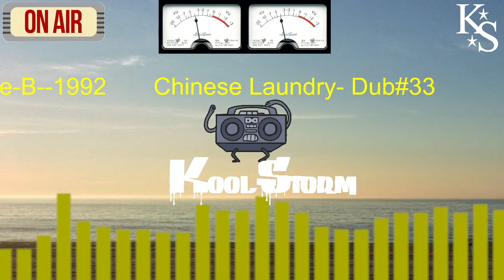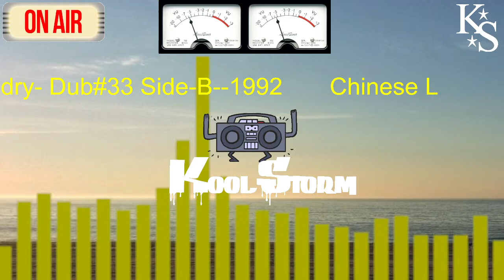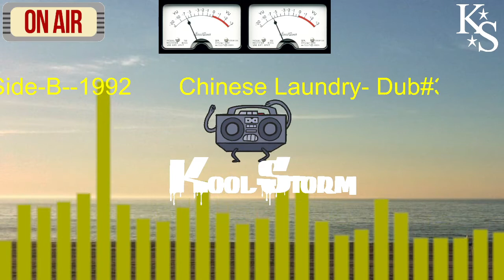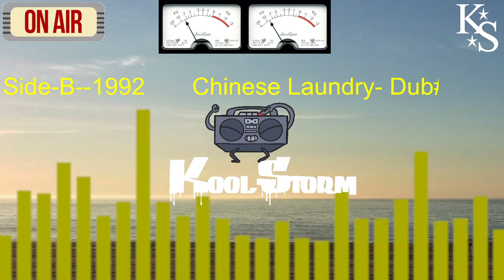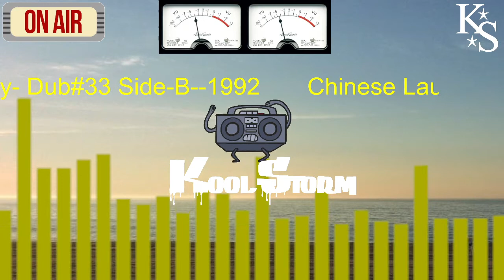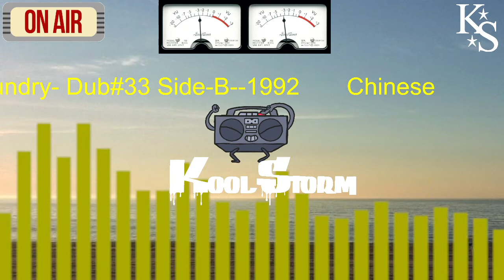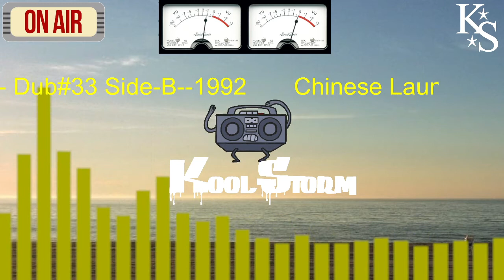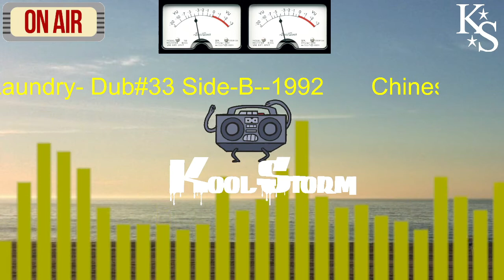Chinese Laundry Dub#33 Side B 1992